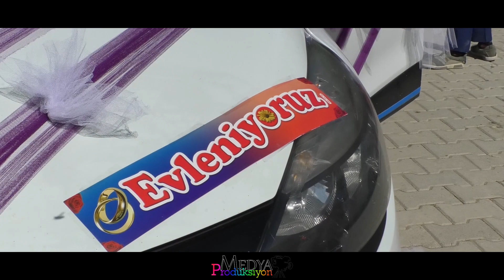EZDİNAN AŞİRETİ DÜĞÜN FRAGMANI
MEDYA PRODÜKSİYON
DÜĞÜN,NİŞAN,SÜNNET ve ÖZEL GÜNLERİNİZDE
ORGANİZE İLE HİZMETİNİZDEYİZ...